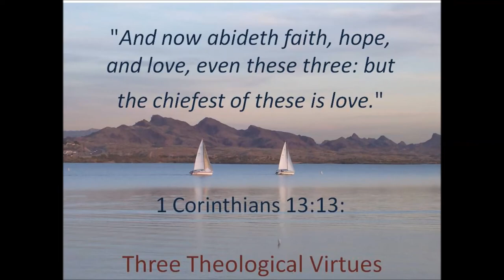Three Theological Virtues -- Hear and Read the Full Text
Listen to and hear the Three Theological Virtues which are listed in 1 Corinthians 13:13.